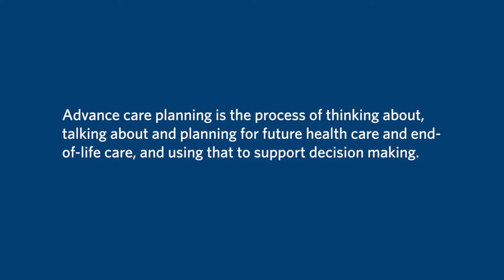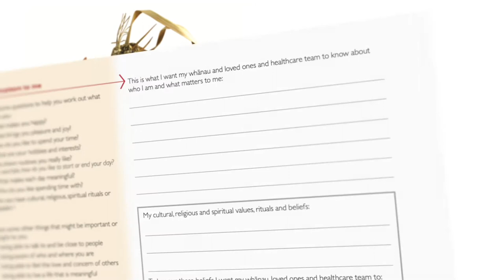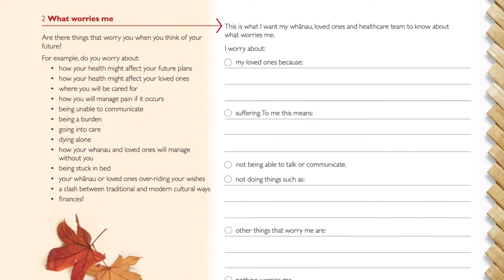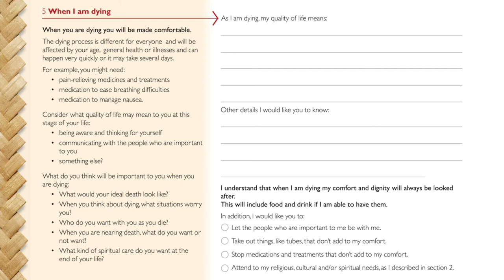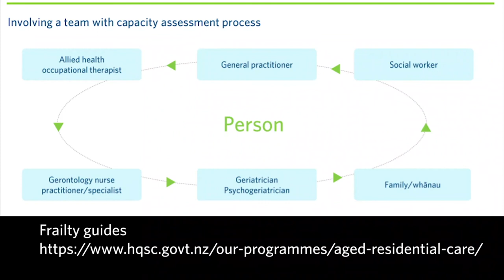Dr Kate Scott - advance care planning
Dr Kate Scott is a Wellington geriatrician. In this video, she discusses advance care planning for people with dementia.

If you have dementia, having an advance care plan means people will know your wishes, even if you can no longer tell them. This series of videos focuses on the experiences of health care practitioners and those living with dementia around advance care planning.

For more information and resources to help you put an advance care plan together, visit the consumer advance care planning information page on the Commission's